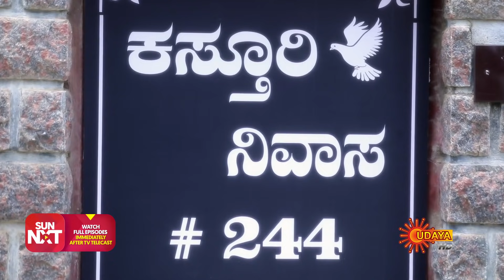Kasturi Nivasa - Best Scenes | Full EP free on SUN NXT | 04 May 2021 | Kannada Serial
Watch the Best Scene of the Popular Kannada Serial Kasturi Nivasa that airs on Udaya TV.

Watch your favorite serials Free on Sun NXT, immediately after TV. Offer Valid till 31st July 2021